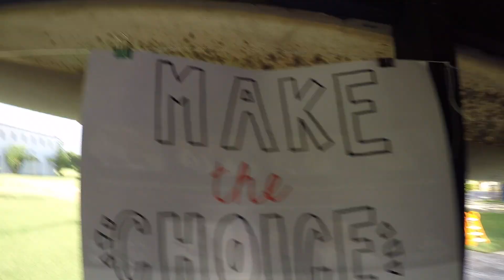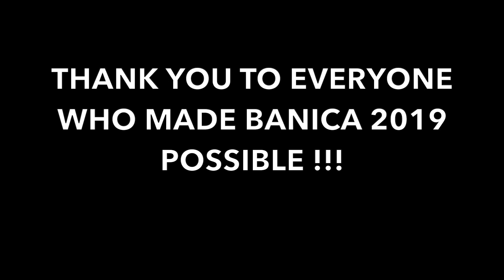Banica : One Day Vlog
This is a vlog of one day in our Banica mission trip.